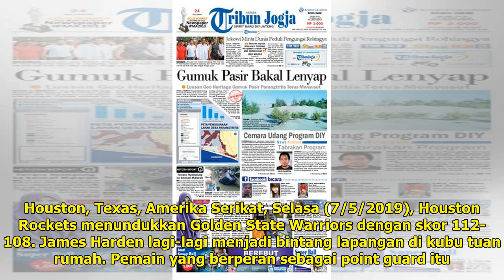Hasil Playoffs NBA 2019 - Menangi Laga Ke-4, Rockets Imbangi Warriors - Tribunnews.com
TRIBUNNEWS.COM - Houston Rockets berhasil menyamakan kedudukan dengan Golden State Warriors menjadi 2-2 setelah memenangi laga keempat semifinal Wilayah Barat pada playoffs NBA 2019 hari ini. Dalam pertandingan yang berlangsung di Toyota Center, Houston, Texas, Amerika Serikat, Selasa (7/5/2019), Ho...